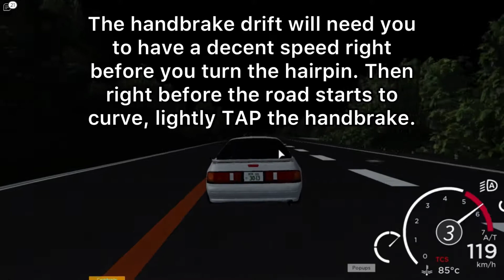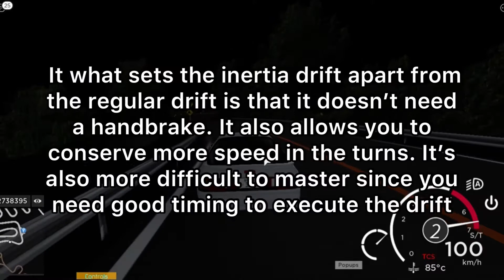[TUTORIAL] How to execute a drift in Midnight Racing Tokyo.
Good afternoon viewers. This is a video teaching you how to preform a drift in Midnight Racing Tokyo Roblox.

Game: Midnight Racing Tokyo Roblox, Mount Otsuki Touge.

             [copyright material, redacted]
             Wii Shop Music, Nintendo